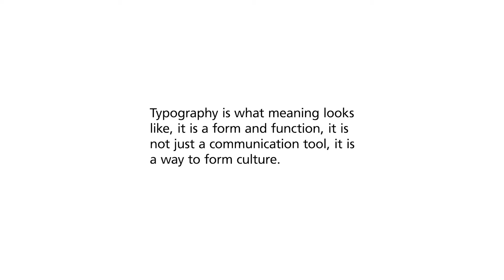Typeunite DXB 2017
Typographic exhibit type unite dxb